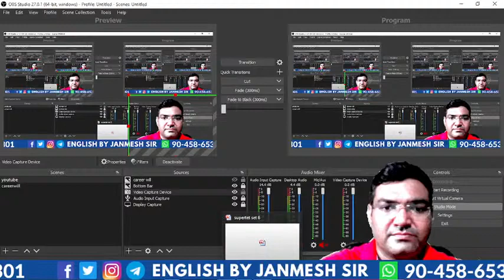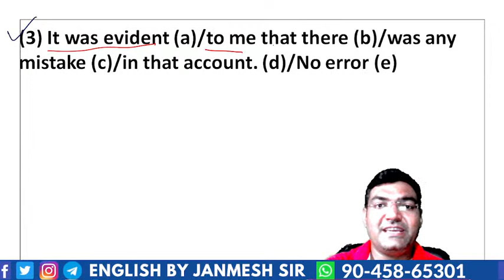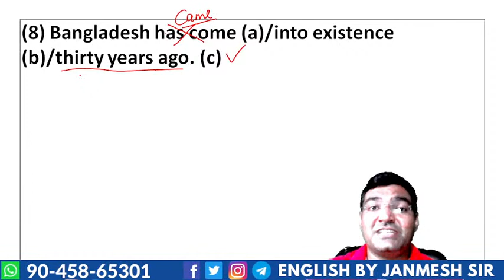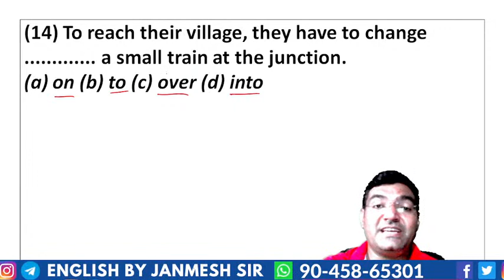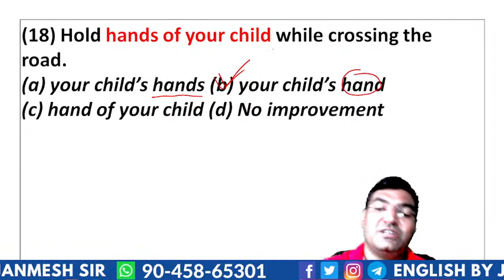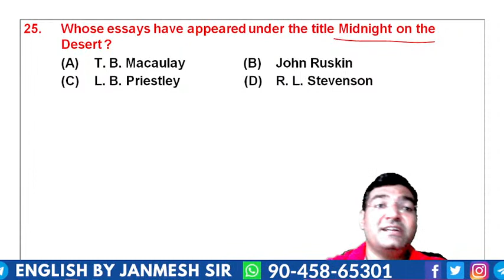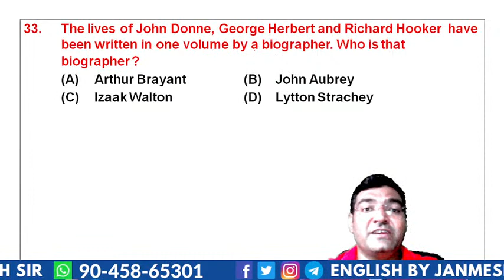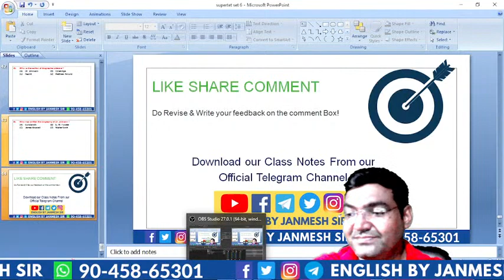SUPERTET \\ LT \\ UPTET \\ CTET || FOR TEACHING EXAMS || BY JANMESH SIR